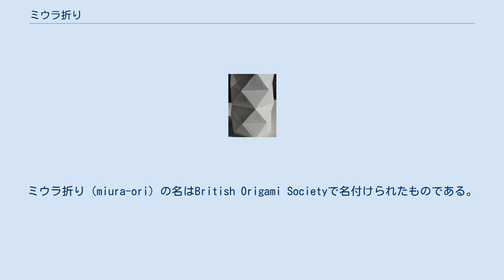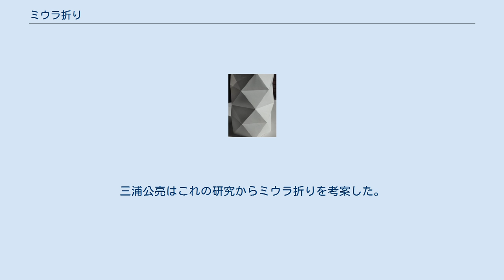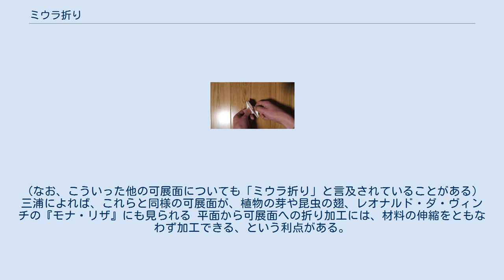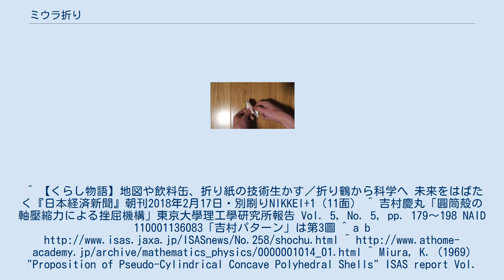ミウラ折り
ミウラ折り（ミウラおり）とは、1970年に東京大学宇宙航空研究所（現・宇宙航空研究開発機構 宇宙科学研究所）の三浦公亮（現・東京大学名誉教授）が考案した折り畳み方である。
 三浦は、「吉村パターン」（後述）などに関する考察から、それを三角形が基調で片方に折れ曲がるテセレーション折りから、四角形が基調で屏風状に折れ曲がるテセレーション折りにアレンジするなどして、宇宙機の太陽電池パネルなどに応用可能な折りとしてこれを提案した。
実際に、SFUにより宇宙で実験されている。
身近なところでは携帯しやすさが求められる防災・観光用地図の畳み方などに使われている。
ミウラ折り（miura-ori）の名はBritish Origami Societyで名付けられたものである。
完全に畳まれた状態と平面との移行（折り畳み・展開）の途中の状態は、二重波型可展面という可展面である。
折り紙の科学のテーマとしては、「折り紙テセレーション」や「剛体折紙」に関係する（折紙の数学#その他などを参照）。
 2006年に新日本様式100選の1つに選ばれた。
 PCCPシェル ロケットや飛行機の胴体のような薄肉の円筒を長さ方向に圧縮して潰すと、「概不伸張有限変形」で座屈する。
そのような可展面の変形パターンを「吉村パターン」という。
三浦公亮はこれの研究からミウラ折りを考案した。
 また、三浦は円筒構造を、普通の曲面（線織面である円筒面）ではなく、平面に吉村パターンによる折りを入れた面で構成することに利点があることに気付き「PCCPシェル」を考案した。
これも最初の座屈の論文から約50年を経て、飲料缶に応用され広く身近になっている。
（なお、こういった他の可展面についても「ミウラ折り」と言及されていることがある） 三浦によれば、これらと同様の可展面が、植物の芽や昆虫の翅、レオナルド・ダ・ヴィンチの『モナ・リザ』にも見られる 平面から可展面への折り加工には、材料の伸縮をともなわず加工できる、という利点がある。
 ミウラ折りに関係して以下のような知的財産権が設定されている（これらで全てであることは保証しない）。
^ 【くらし物語】地図や飲料缶、折り紙の技術生かす／折り鶴から科学へ 未来をはばたく『日本経済新聞』朝刊2018年2月17日・別刷りNIKKEI+1（11面） ^ 吉村慶丸「圓筒殻の軸壓縮力による挫屈機構」東京大學理工學研究所報告 Vol. 5, No. 5, pp. 179～198 NAID 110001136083「吉村パターン」は第3圖 ^ a b ^ Miura, K. (1969) "Proposition of Pseudo-Cylindrical Concave Polyhedral Shells" ISAS report Vol. 34, No. 9, pp. 141～163 NAID 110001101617 ^ Miura, K. (1970) "Proposition of pseudo-cylindrical concave polyhedral shells", IASS Symposium on Folded Plates and Prismatic Structures, Wien. ^ 『爆笑問題のニッポンの教養』 FILE099:「未知なるカタチとの遭遇」（NHK総合 2010年1月26日放送）